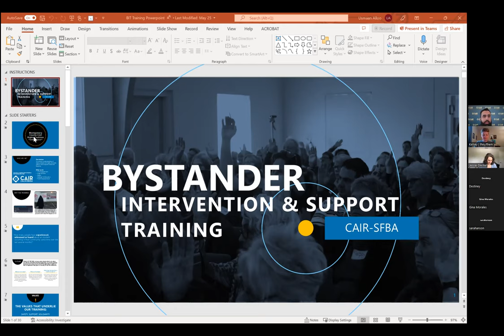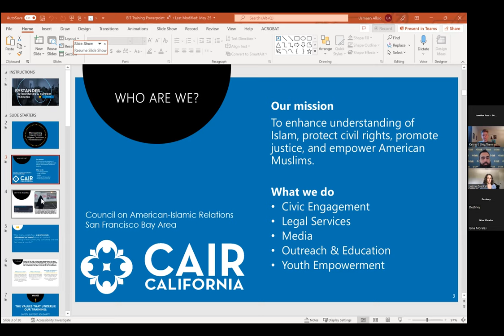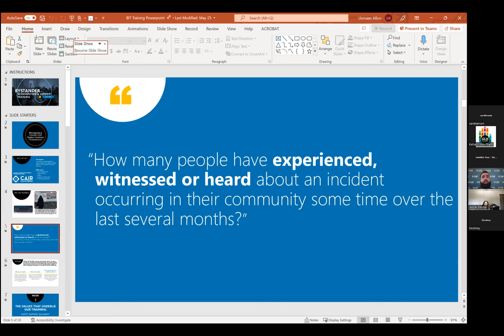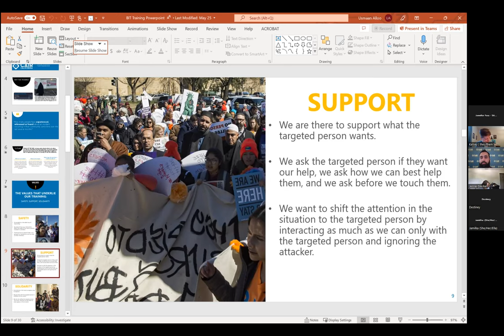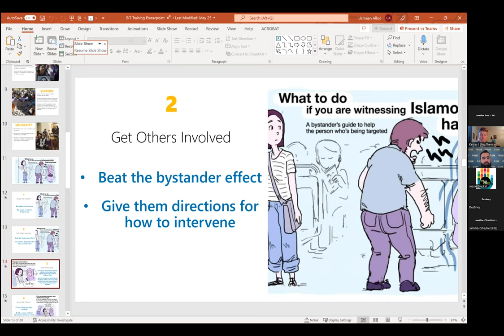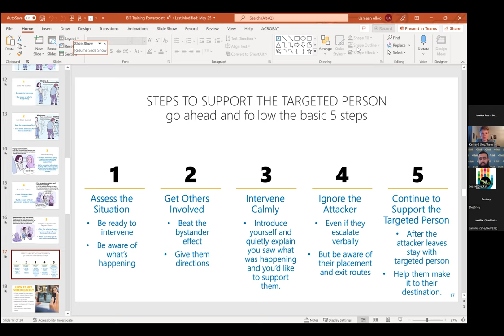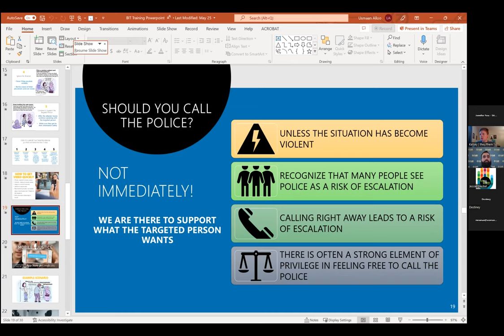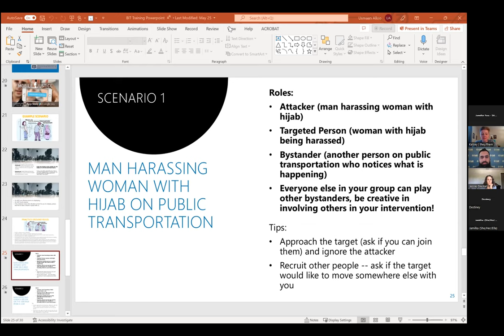Bystander Intervention with Council for American-Islamic Relations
On July 14, 2022, The Connecticut Alliance to End Sexual Violence hosted Usmaan Alloo from the Council for American-Islamic Relations for a training on bystander intervention and anti-oppression.